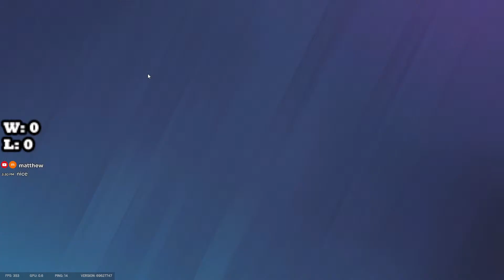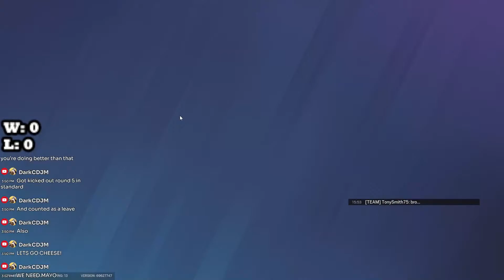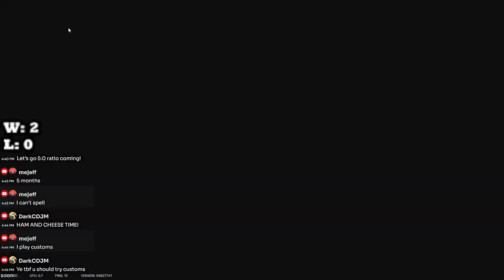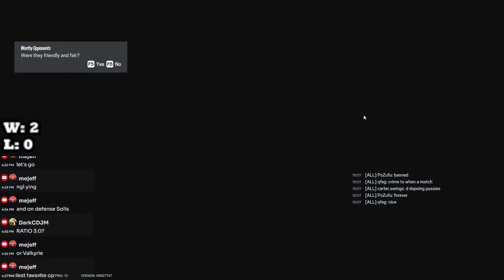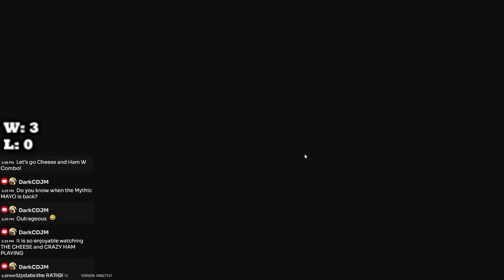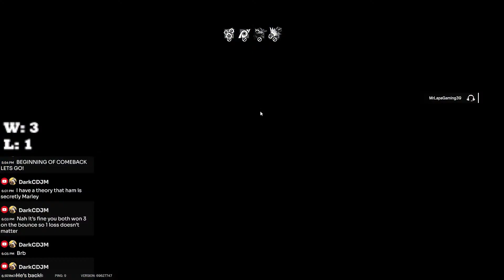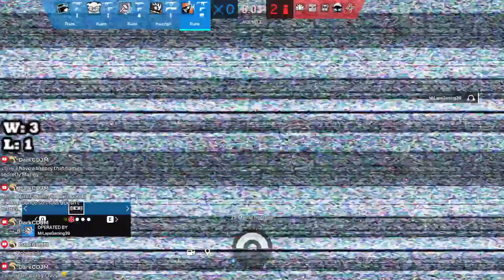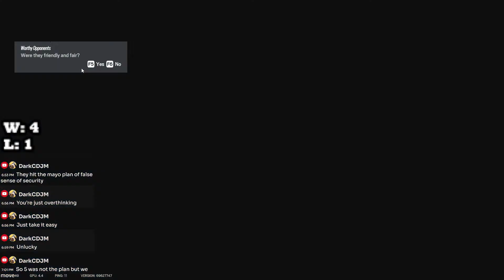Rainbow Six Siege Copper to Champion (Gold 2)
siege oh siege, 90 days to to hit champions and chats picking my ops and here we go